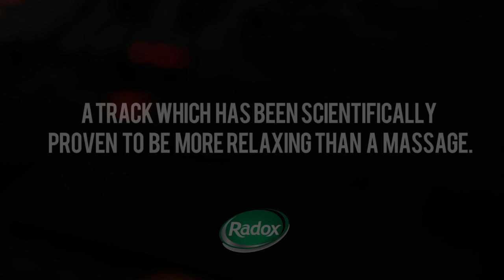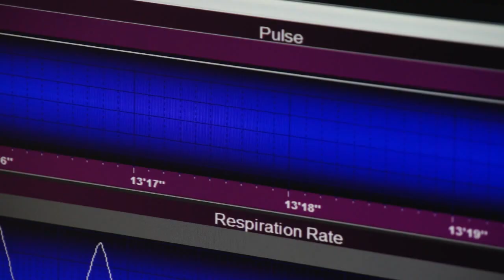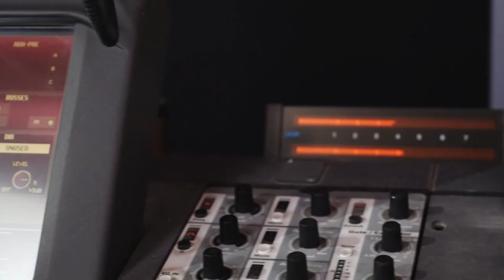Weightless, the most relaxing track in the world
In just 48 hours, over 5,000 cash-strapped British women have turned to 'Weightless' a new sound sensation in a bid to save money on expensive spa treatments that help them unwind at the end of the day.
It comes as a shocking new report** reveals 86% of Brits admit to feeling stressed out every day. As a result, two thirds of women are forking out £20 for a massage, despite the nation facing financial hardship.
'Weightless' a specially-designed ambient track by body and mind therapy experts Radox Spa is scientifically proven to be more relaxing than having a massage or listening to tunes by Adele, Mozart and Enya*.